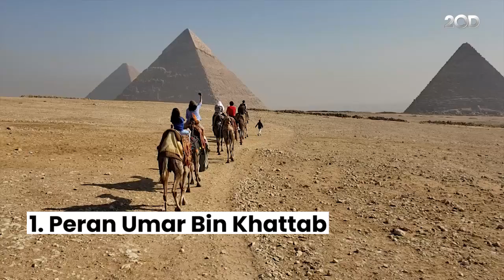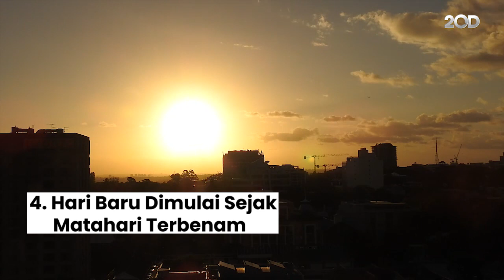Sejarah dan Fakta Menarik Kalender Hijriah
Bulan Hijriah adalah bulan yang menjadi acuan umat muslim di seluruh dunia untuk menentukan berbagai hari raya besar seperti ramadan,idul fitir,idul adha, dan lain sebagainya. Lantas bagaimana asal muasal kalender Hijriah ini? Berikut penjelasannya